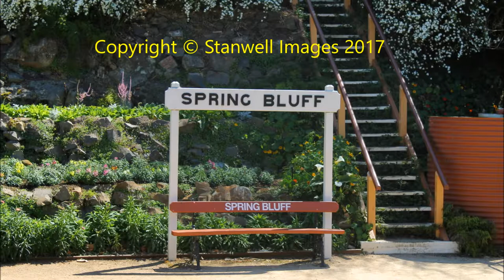Spring Bluff Railway Station Gardens 2017 Part Four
The music credits are in the opening slides.
This slide show was made with Microsoft Movie Maker.